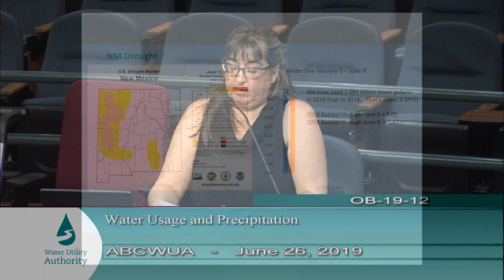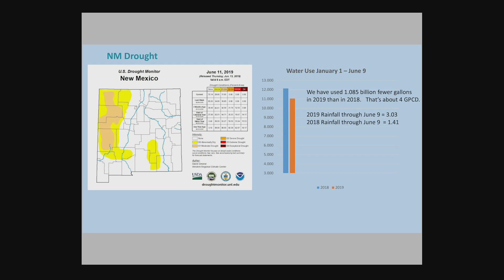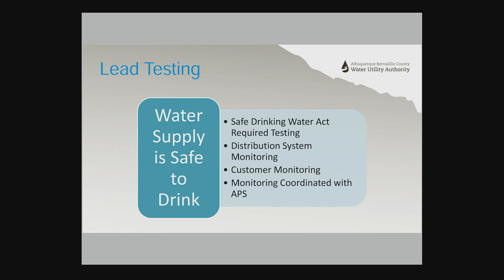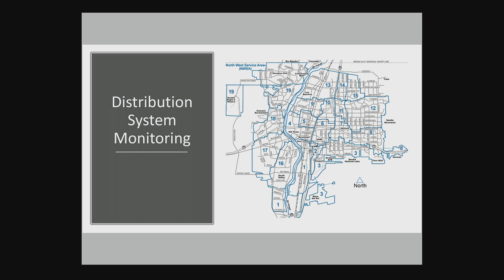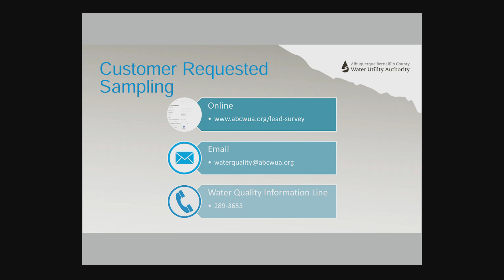Albuquerque Bernalllio County Water Utility Authority Meeting - June 26, 2019